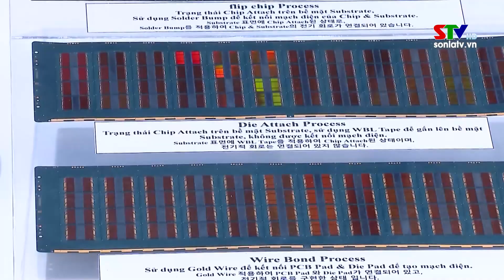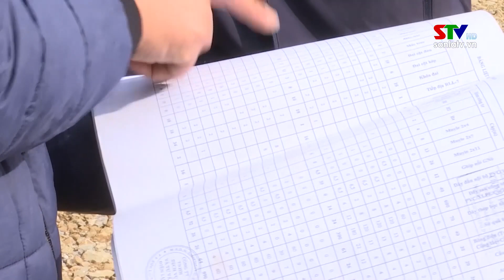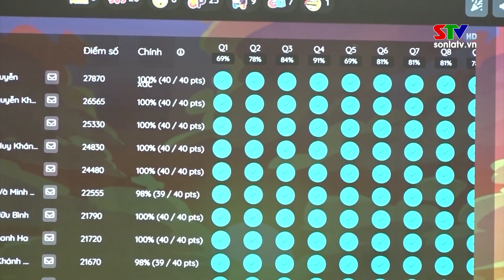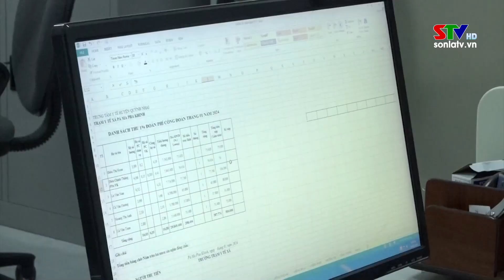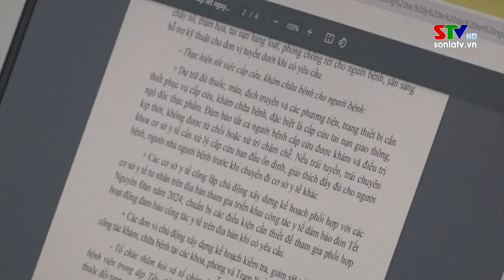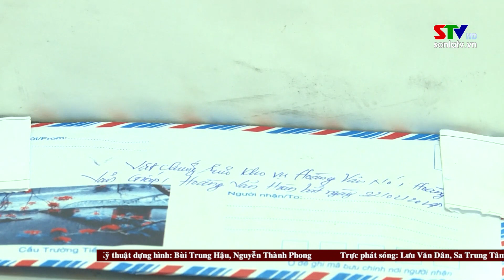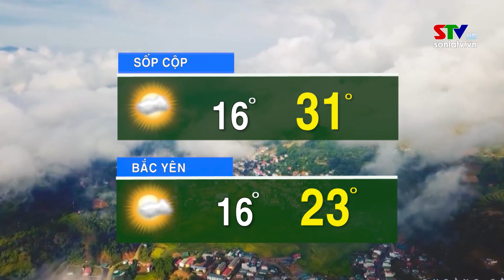Thời sự truyền hình Sơn La trưa ngày 24/2/2024